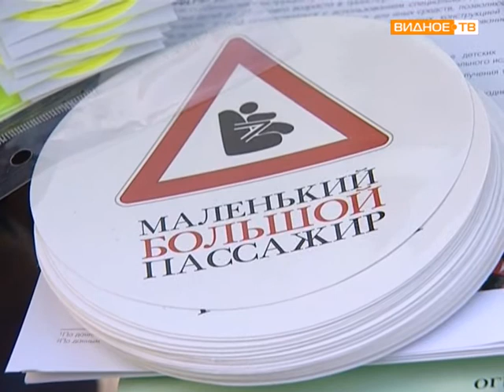Совместный рейд с ГИБДД